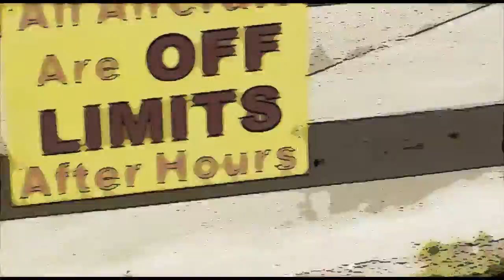Dedra Curtis 12 18 16